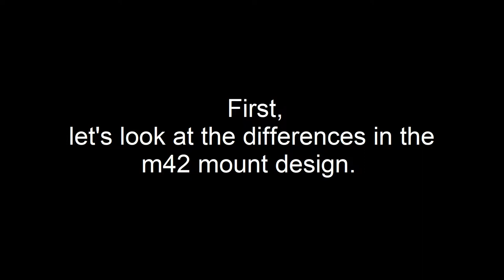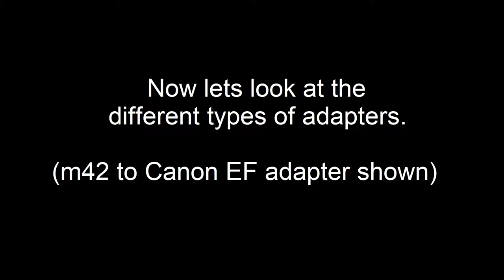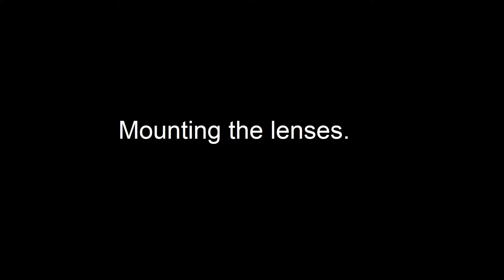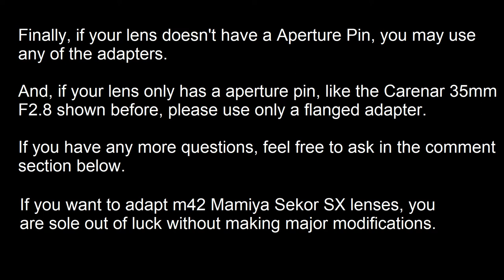Different m42 screw mounts and adapters?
The differences between m42 screw mount lenses and their adapters.

Not all m42 screw mounts are equal.  In this video we see some differences in m42 screw mount lenses and the adapters needed for them to be properly adapted to the Canon EF mount.  While the Canon EF mount is used as a example, the same applies to most camera mounts.

EP.03

By :
Bad Snacks